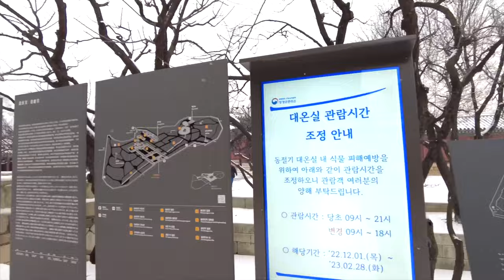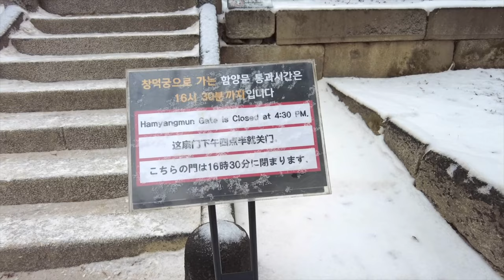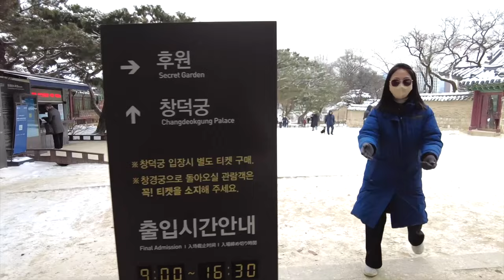Korea Walking tour [4K] ❤️‍🔥 Snow Walk Tour at the beautiful Palace | Today's Seoul walk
Today's travel vlog video | Korea Walking tour [4K] ❤️‍🔥 Snow Walk Tour at the beautiful Palace | Today's Seoul walk